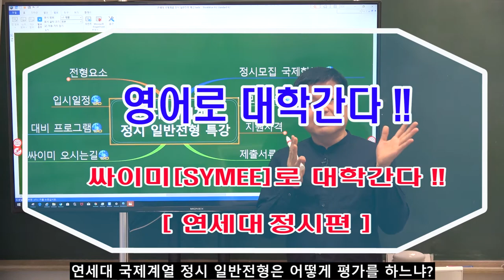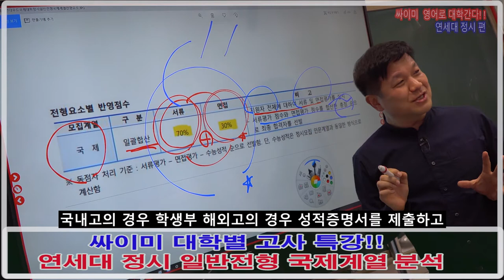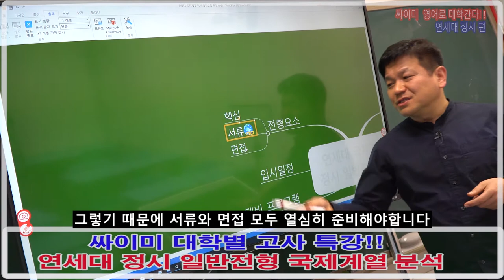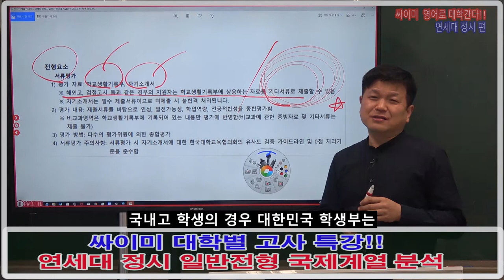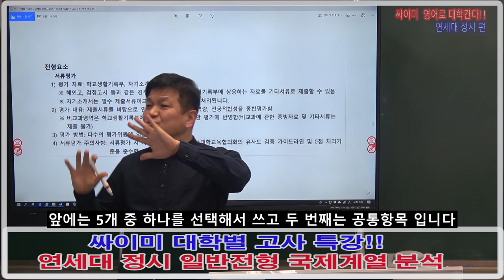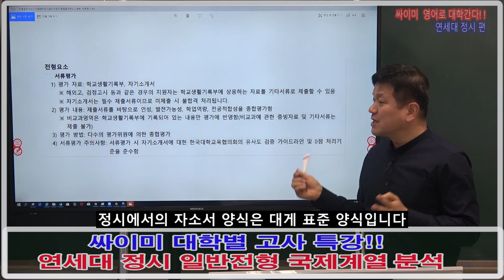연세대_국제계열_정시_일반전형_설명회_및_강좌안내_4_전형요소_서류_자막삽입